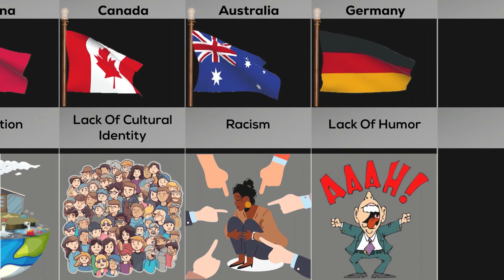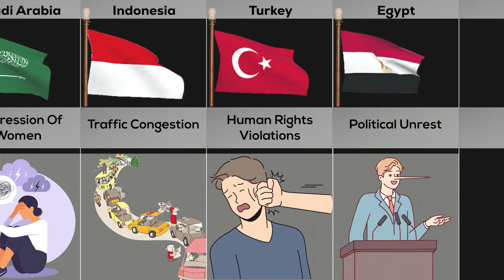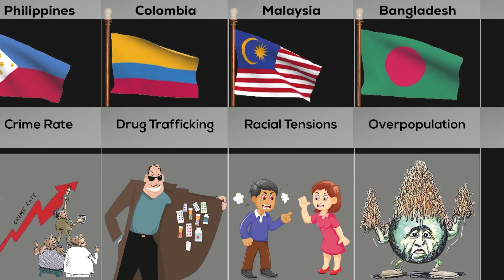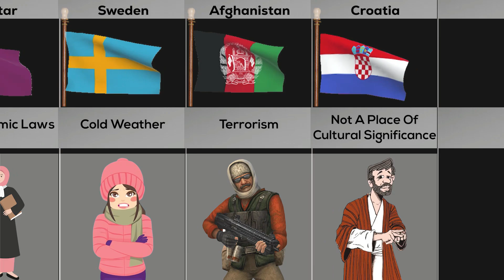Stereotypes From Different Countries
This Video Show Stereotypes From Different Countries.

Here are the main steps how I create a video 💻📽 :
1-First of all i came up with an idea
2-I write script on that idea.
3-Collect all the data needed .
4-Make png of data pics.
5-Create animated moving flags and Animated png.
6-Paste data and text according to script.
7-All these things are done on  PowerPoint, Adobe Premier Pro, Adobe Photoshop, And Filmora.
8-A valued and informative video is ready for the audience.